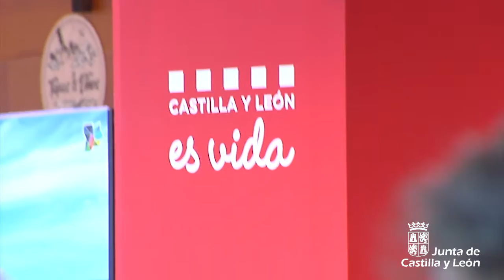García Cirac presenta el Plan Estratégico de Turismo 2019-2023